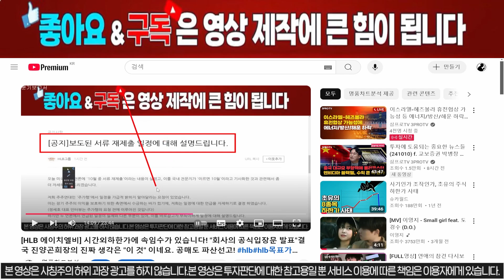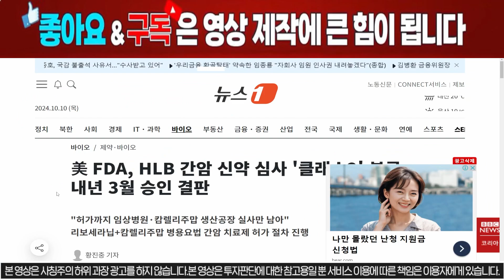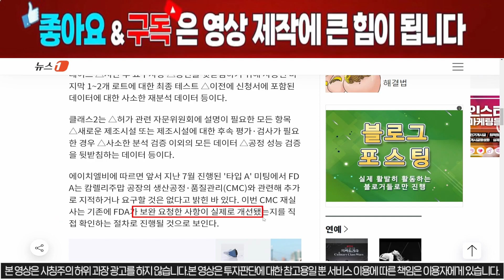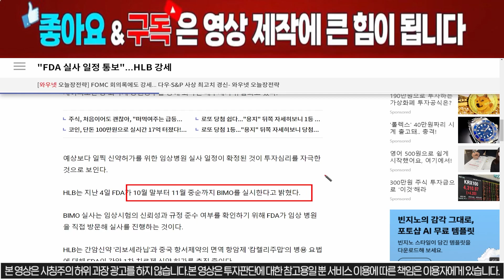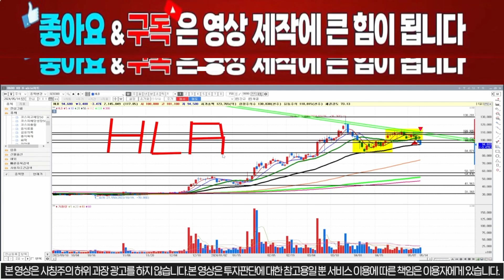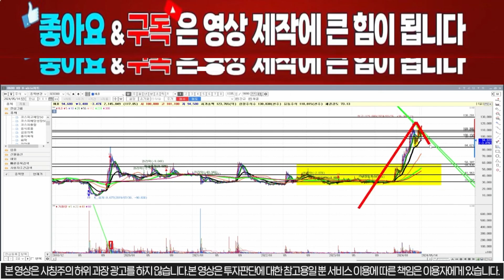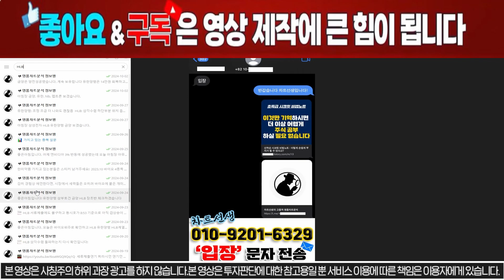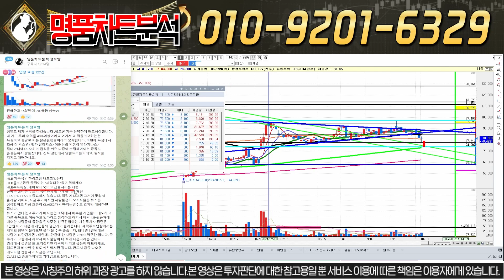[HLB 에이치엘비] "긴급" 5분전, 속보 CLASS2 시간이하한가 속임수 절대 속지마세요! 결국 다시한번 폭등랠리 시작되면서 올라갑니다!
📌입장방법 : 채널 구독버튼 누른후 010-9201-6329로
"구독" 적어서 문자를 보내주시고 링크 클릭 후 신청해주시면  확인후 입장 승인 해드립니다.

(현재 신청량이 많아 입장까지 2~3일 걸리수도 있습니다)

투자전략 자료 받고 싶으신 분들은 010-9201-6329로 [입장]라고 문자주시면 투자전략 무료로 제공해드리겠습니다.

감사합니다.